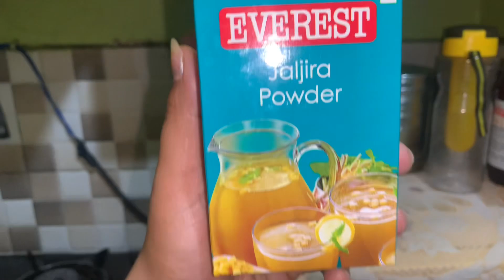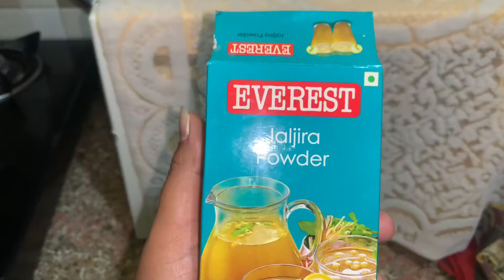Yummy Recipe of Besan ka chilla😋@JapnoorVlogs